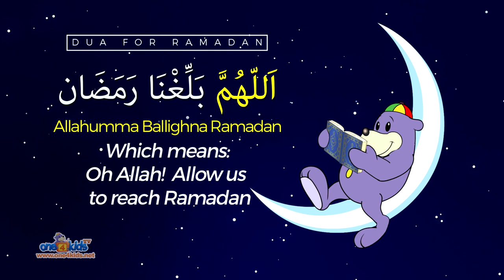😊 Ramadan Is Almost Here! 🌙 Zaky Song